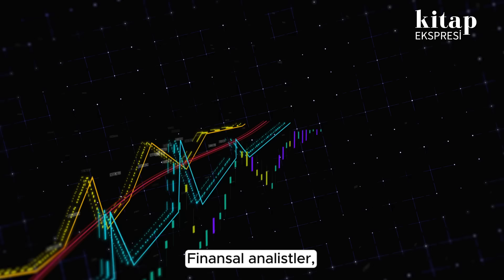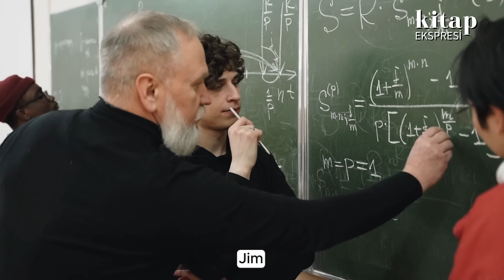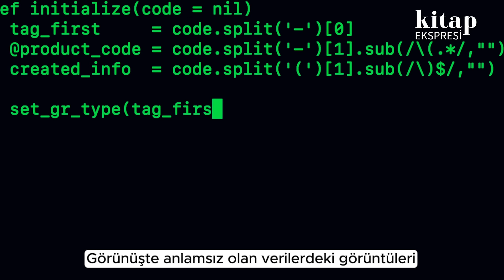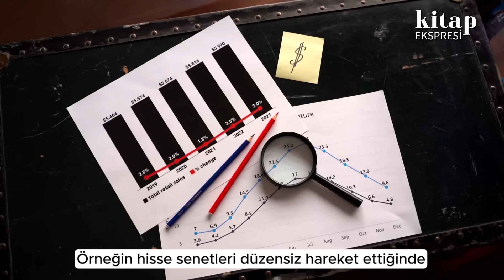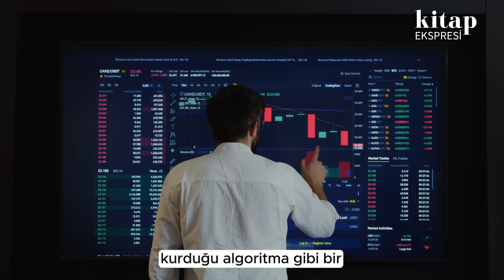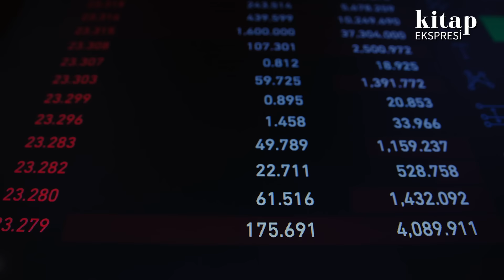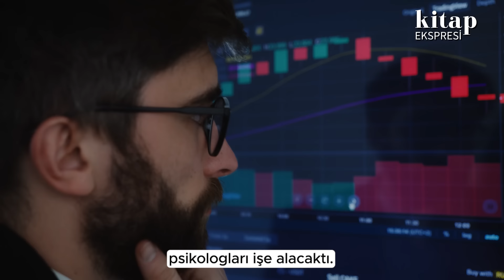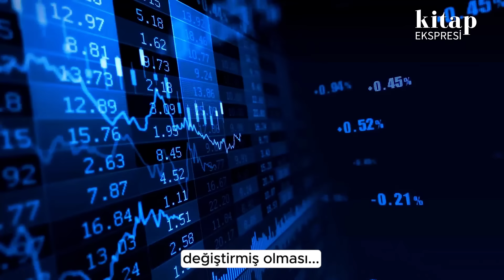Kitap Özeti: Piyasaların Şifresini Çözen Adam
O sıradan bir matematikçi değil.. Sıradan bir yatırımcı hiç değil..
Jim Simons bir finans sihirbazı..
im Simons’ın liderliğinde kurulan Madalyon fonu,  Warren Buffet, Ray Ralio gibi isimlerin kurduğu fonlardan neredeyse 2 kat daha fazla getiri sağlıyor.
Bugün sadece şirket çalışanları ve birkaç büyük yatırımcıya açık olan fon, her yıl %39 net kar getiriyor.  Bu müthiş başarının perde arkasını merak ederseniz, videoyu izlemenizi öneririm.

Bize Ulaşmak İsterseniz...